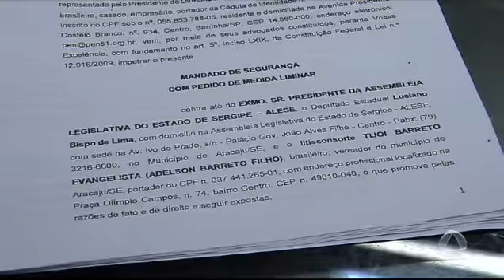Tribunal de Justiça pede afastamento do deputado Tijoi Barreto Evangelista - JORNAL DO ESTADO